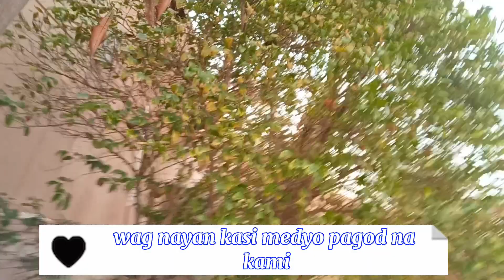Hirap maging metro aid dito sa Saudi||Merico Vlog